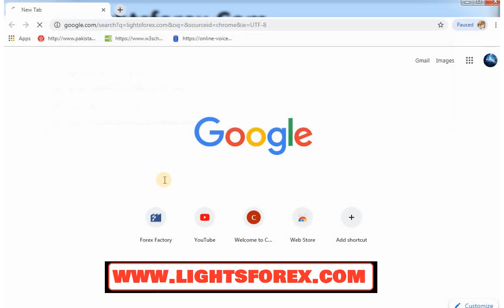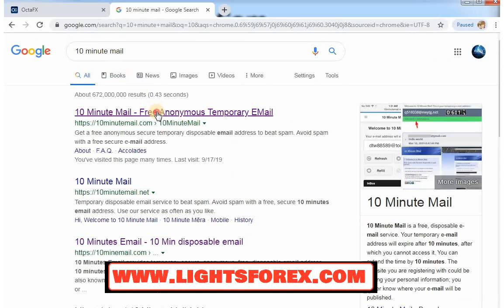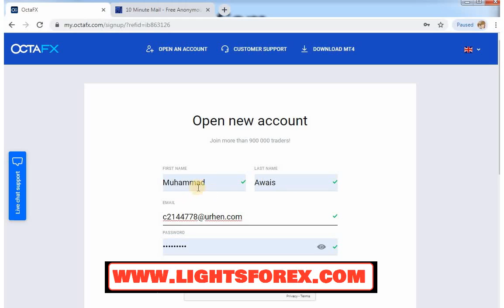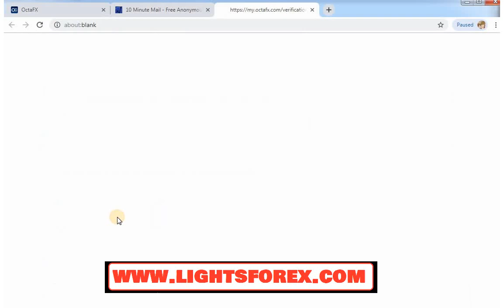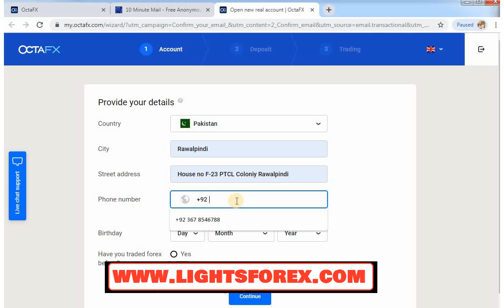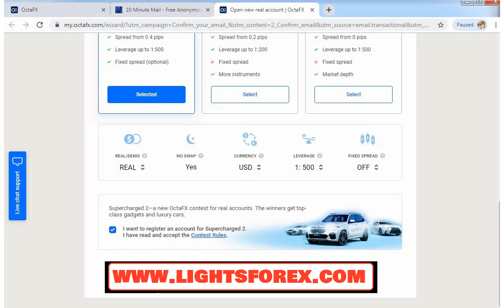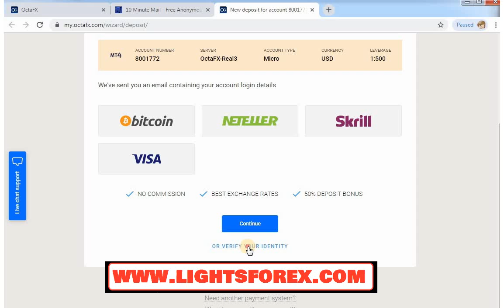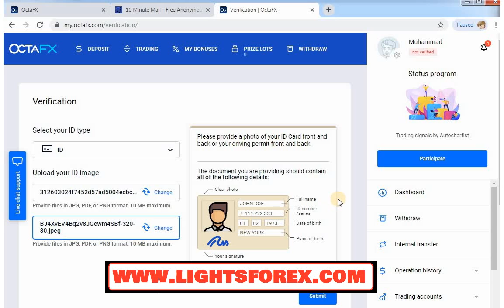How to open a Octafx Brocker Real Trading account and how to Verifi / urdu and Hindi by Lightsforex.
How to open a Octafx Brocker Real Trading account and how to Verifi